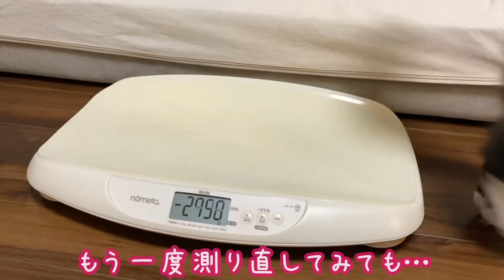いつの間にか赤ちゃんより小さくなっていた猫 ラガマフィン ノルウェージャンフォレストキャットA cat that was smaller than a baby before I knew it.